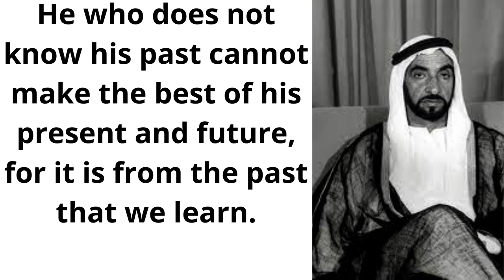Sheikh Zayed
Zayed bin Sultan bin Zayed bin Khalifa bin Shakhbout, United Arab Emirates. He had a major role in unifying the state with Sheikh Rashid bin Saeed Al Maktoum, and this was achieved for them on December 2, 1971, and he established the first modern Arab federation.